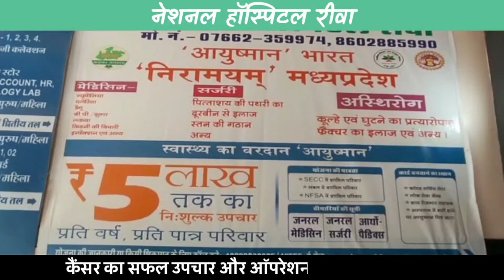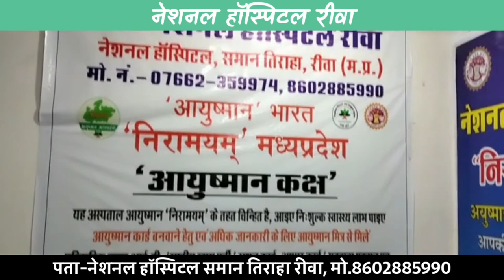छतरपुर- गुरु पूर्णिमा पर्व पर हुआ विशाल भंडारे का आयोजन, शिष्यो ने किये हरिहर महाराज के दर्शन